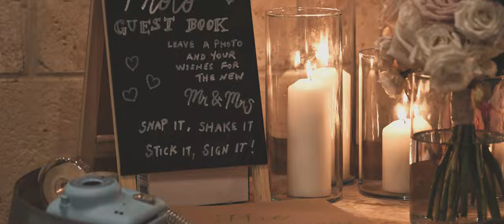Elle & Matt | Wedding Highlight | Bunkers Beach House | Dunsborough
GEAR LIST:

CAMERA
Nikon Z6 II
Nikon Z6

SUPPORT
Manfrotto Tripod x 2

CASES/BAG
Pelican Air 1615
LowePro FreeLine 350WA